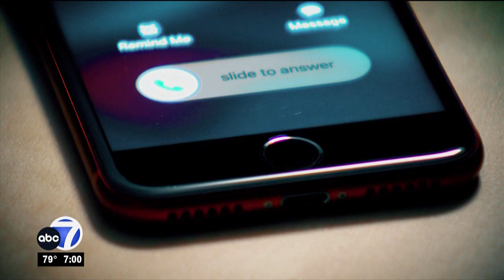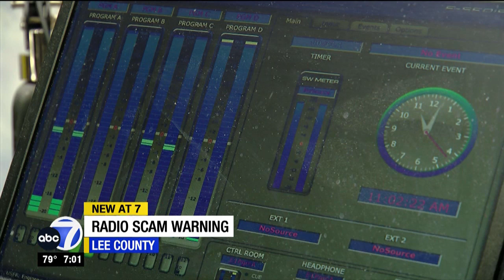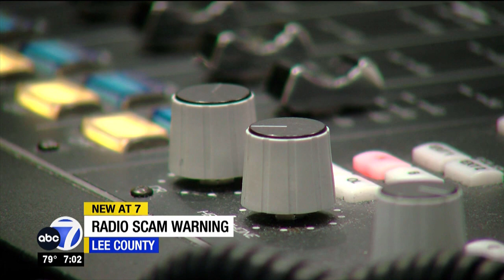Scammers target SWFL listeners by posing as popular radio hosts